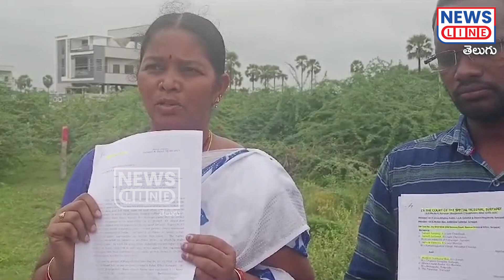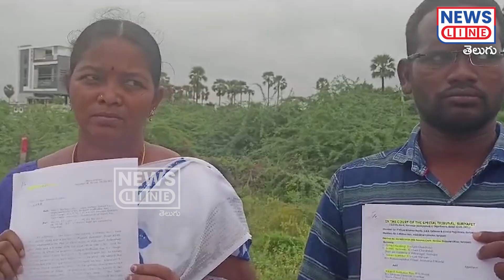సూర్యాపేటలో పోలీసుల దౌర్జన్యం.. దళితులపై సీఐ అక్రమ కేసులు..! | Suryapet Police | News Line Telugu